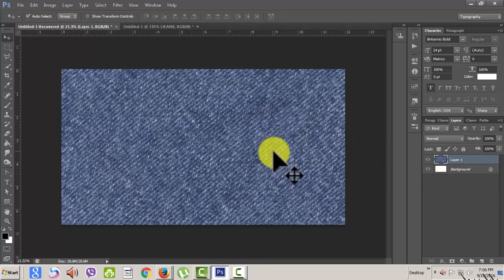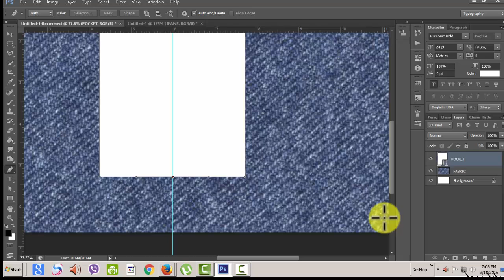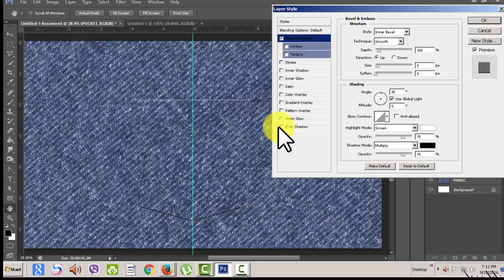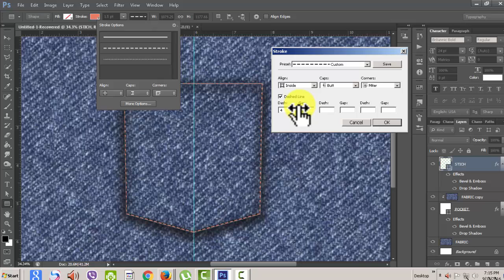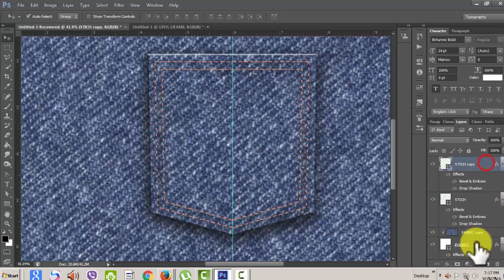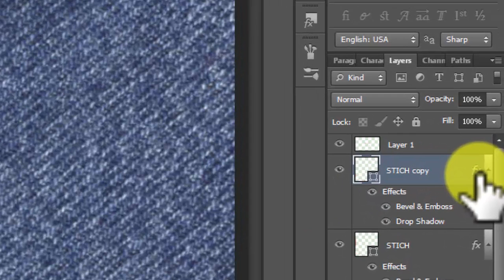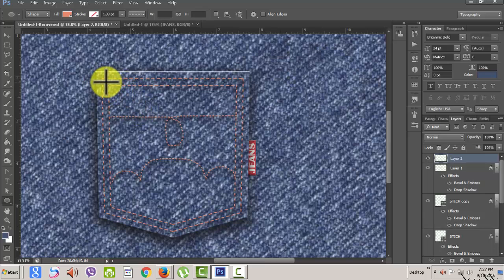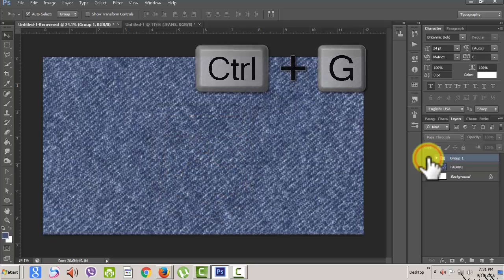Adobe photoshop cs6 Bangla tutorial(HOW TO MAKE DASHED LINE ):ড্যাশ ড্যাশ লাইন দিয়ে ইফেক্ট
ফটোশপ শিখুন সম্পূর্ণ বাংলা ভাষায়।প্রতিটি প্রক্জেকট এ শিখতে পারবেন নতুন নতুন ট্রিক,শিখতে পারবেন নতুন নতুন টুলের ব্যবহার।তাই একঘেয়েমী পুথিঁগত বিদ্যার কচকচানি ছেড়ে আজই শুরু করুন বাংলা টিউটোড়িয়াল টিভির মাধ্যমে ফটোশপ শেখা।যেখানে নেই কোন একঘেয়েমিতা।শুধু রয়েছে নিত্য নতুন সৃষ্টির আনন্দ সাথে সাথে মাতৃভাষায় ধারা বর্ণনা সহ ।অতি সহজে ফটোশপের বিভিন্ন কমান্ড,টুল,লেয়ার,মাস্ক,গ্রেডিয়েন্ট ইত্যাদি ফটোশপের খুটিঁনাটি সহ সম্পূর্ন একটি জ্ঞান।সাথে সাথে থাকছে প্রশ্ন করে জানার ব্যবস্হা।সকলের শুভ কমনায় বাংলা টিউটোড়িয়াল টিভি।